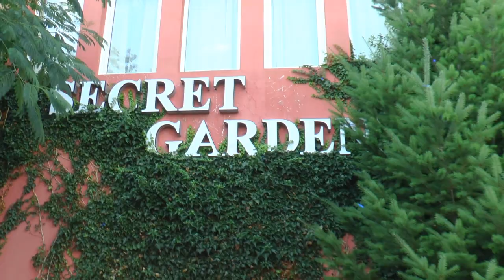alıs ve meksut dugun torenı 2 bolum kız tarafı foto video amet can sliven